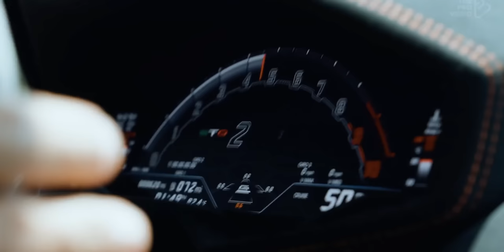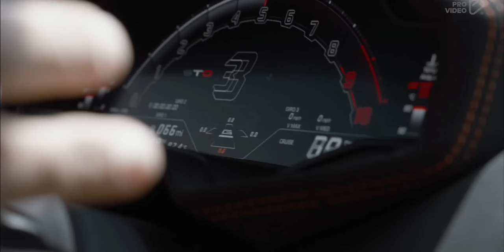Britney Spears - Criminal | MXEEN Remix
car music, bass boosted, remix, britney spears, criminal, lamborghini, topmusic, viral music, gangster city